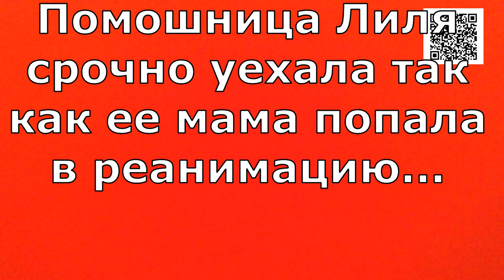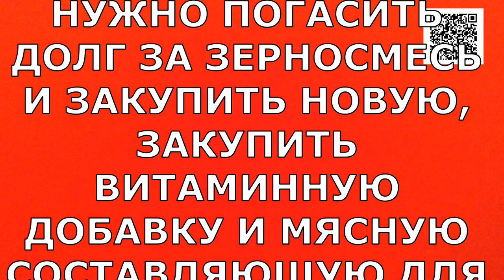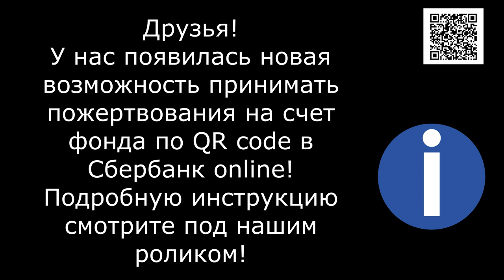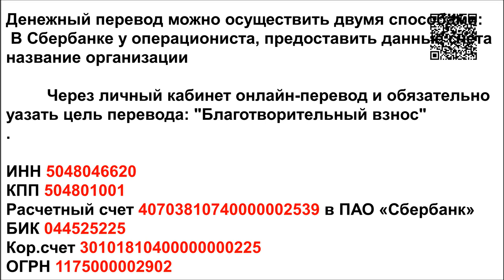БЕДА в ПРИЮТЕ!/Trouble in the Shelter!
Банковские Карты:  Халва 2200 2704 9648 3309
Tinkoff: 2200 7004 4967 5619
Alfabank: 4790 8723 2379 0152
 ОБРАЩЕНИЕ ОТ ВАЛЕНТИНЫ:
"ИЗВИНИТЕ, ЧТО СНОВА С ПРОСЬБОЙ!! В ПРИЮТЕ КАТАСТРОФА!! Я В БОЛЬНИЦЕ С ВЧЕРАШНЕГО ДНЯ, ПОДОЗРЕНИЕ НА КОВИД!! СИЛ НЕТ СОВСЕМ!!! ОТДАЮСЬ, ПОЛНОСТЬЮ, В РУКИ ВРАЧЕЙ!!
МОЯ ПОМОЩНИЦА ЛИЛИЯ УЕХАЛА К МАМЕ, ОНА В РЕАНИМАЦИИ!! ПРИЮТ ОСТАЛСЯ ПОД ПРИСМОТРОМ ВОЛОНТЕРОВ!!
ПОМОГИТЕ ИМ СПРАВИТЬСЯ СО ВСЕМИ ПРОБЛЕМАМИ!! А ИХ НЕ МАЛО!!
вОЛОНТЕРЫ ДЕЛАЮТ ВСЕ ВОЗМОЖНОЕ И НЕ ВОЗМОЖНОЕ!!!
НУЖНО ПОГАСИТЬ ДОЛГ ЗА ЗЕРНОСМЕСЬ И ЗАКУПИТЬ НОВУЮ, ЗАКУПИТЬ ВИТАМИННУЮ ДОБАВКУ И МЯСНУЮ СОСТАВЛЯЮЩУЮ ДЛЯ КОРМА!! нУ И ПОДСТРАХОВАТЬСЯ ФИНАНСОВО, НА СЛУЧАЙ ПОСТУПЛЕНИЯ ТЯЖЕЛЫХ ЖИВОТНЫХ, В ЧЕХОВЕ В ДОЛГ ВЕТКЛИНИКИ НЕ ОБСЛУЖИВАЮТ И НЕ ОПЕРИРУЮТ!!"

ПОМОГИТЕ НАМ СПРАВИТСЯ В ТАКОЙ СЛОЖНОЙ СИТУАЦИИ!!

НУЖДАЕМСЯ В ЛЮБОЙ ПОМОЩИ!!